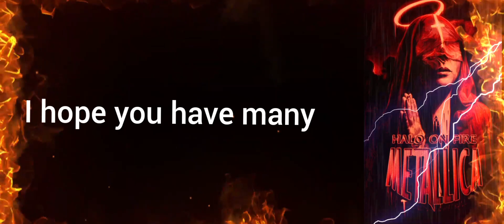Metallica Live 🤘🇨🇭🤘Metallica Pins created M.B and the Songs The Unforgiven and Nothing Else Maters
Metallica Live 🤘🇨🇭🤘Metallica Pins in all Colors and creation Created M.B and the Songs The Unforgiven and Nothing Else Maters